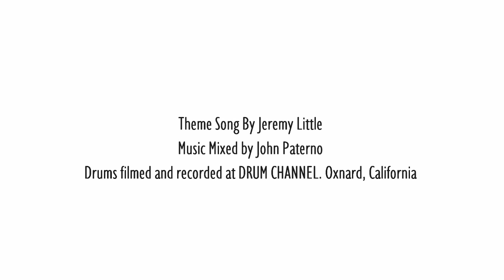072 - Joe Vitale :: Giving It All That You Got, Even to 10 People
Born into a musical family, Joe Vitale is a veteran musician and drummer whose career has spanned over forty years of touring, recording, song writing, and producing with legendary and Rock ‘N Roll Hall of Fame artists.  Along with vocals, he also plays percussion, keyboards and flute.  His drumming encompasses all styles of music.  A dedicated professional, his quality of performance is evident in his resume.

Joe has recorded and toured with Ted Nugent, Joe Walsh, Dan Fogelberg, Peter Frampton, The Eagles, Crosby, Stills and Nash, and CSNY to name a few.  In addition, he has recorded with Rick Derringer, Ringo Starr, John Lennon, Keith Richards, Bill Wyman, Ronnie Wood, Van Morrison, Carl Wilson, Don Felder, Boz Scaggs, John Entwhistle and many others.

He has three solo albums, “Roller Coaster Weekend,”  “Plantation Harbor,” and “Speaking In Drums,” and a book, “Back Stage Pass,” about his career in music. He’s also produced his son, Joe Jr.’s, first album, “Dancing with Shadows.”

A few things that came up:

-Coming up in the music business with Joe Walsh
-Having to listen to record and tapes to figure out drum parts
-Giving it your all even if there are only 10 people in the audience
-The Frankensteining of "Life's Been Good"
-Recording Dan Fogelberg's "Leader of the Band" and trying not to cry while performing it
-Lesser known song that Joe recorded with Joe Walsh "Too Late to Hero" was his most proud recording
-Mispronounced italian words